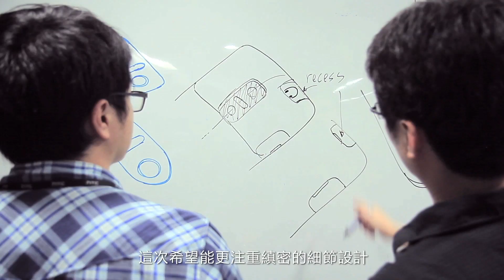HTC J 堅持高品質的創作理念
快來下載乃木坂46獨家桌布；分享影片還可以抽HTC J喔! 還有加碼推薦獎:乃木坂46獨家限量贈品!
日本超人氣團體「乃木坂46」熱力推薦 HTC J！
速拍、搶眼，一起來玩吧！

HTC費時半年，由台灣與日本團隊合作打造HTC J高質感流行外觀，精心設計3D弧度鏡面螢幕，並推出火紅、珠白、沉黑三款最受亞洲消費者歡迎之潮流色系，滿足年輕時尚族群需求。